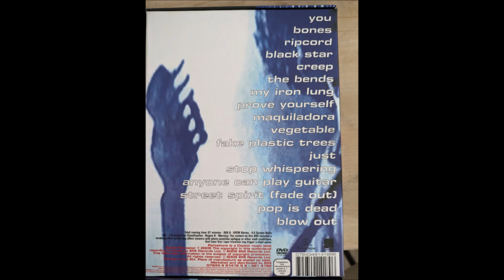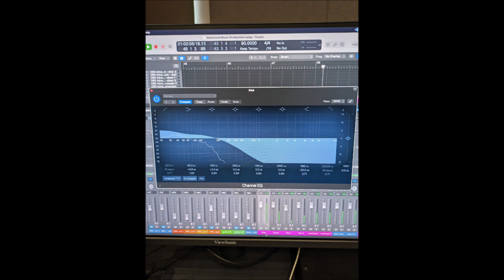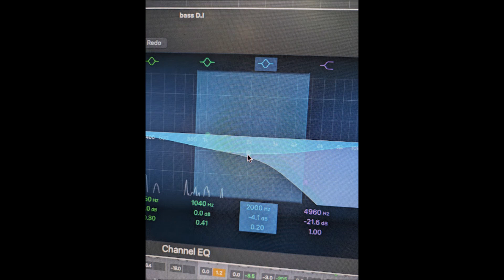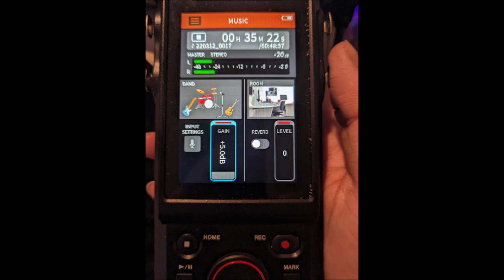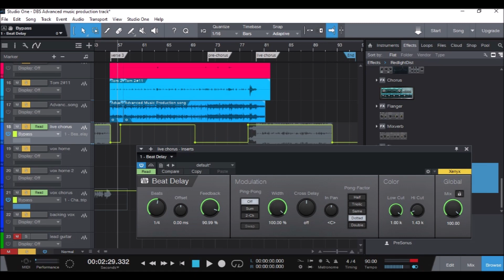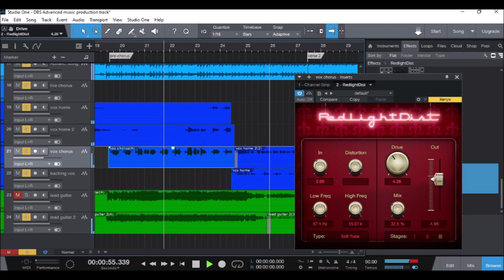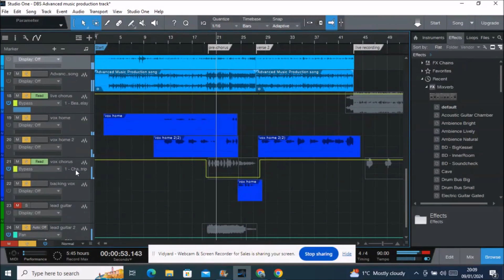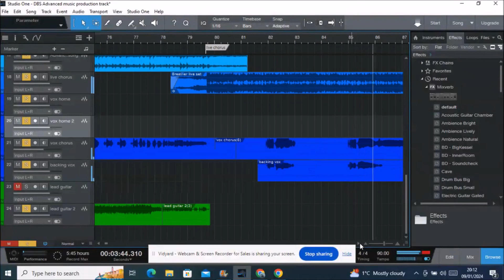Re - creating John Leckie's production techniques & gear for Radiohead - 'My Iron Lung'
Sam Mortley uses John Leckie's engineering methods to create a song inspired by Radiohead's 'My Iron Lung' from 'The Bends'. I use a combination DBS Music Plymouth facilities & home recording on Presonus Studio One.